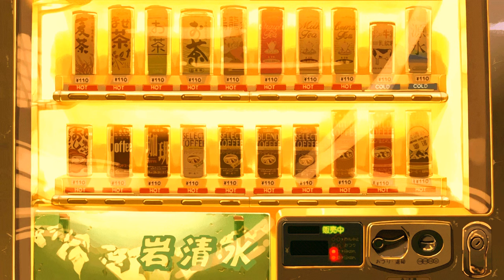tell it on the mountains (lofi hip hop beat)